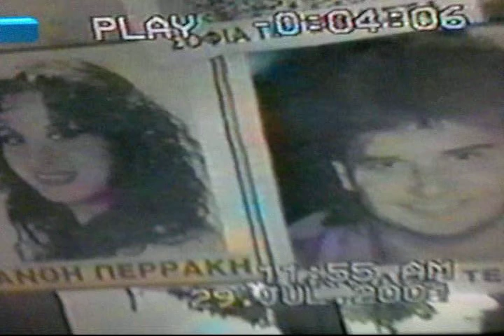MANOLIS TERZAKIS - PARANOMH AGAPH